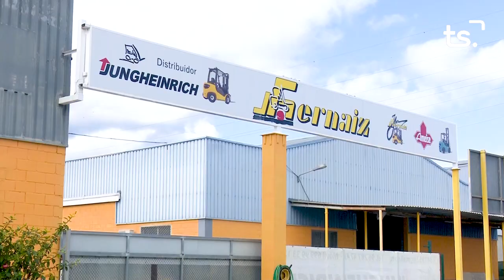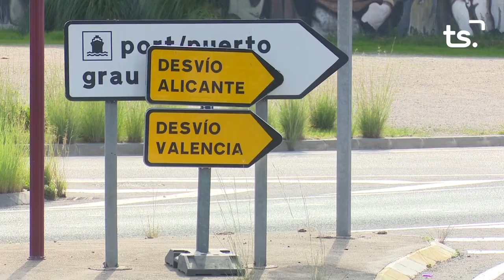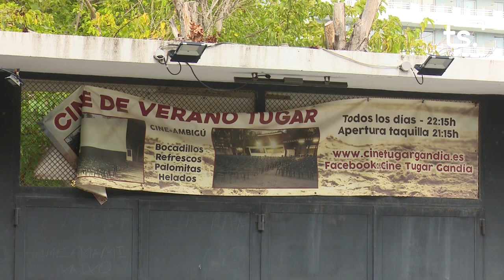INFORMATIU 2022 11 07